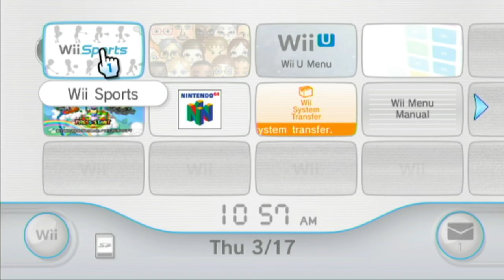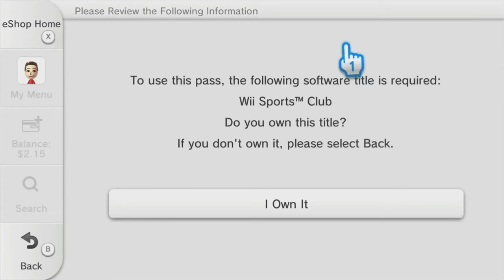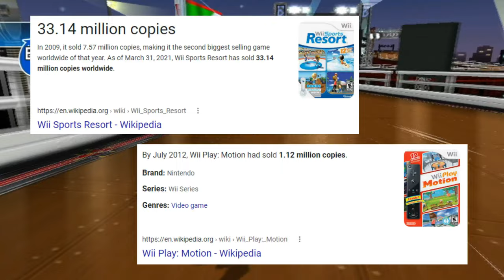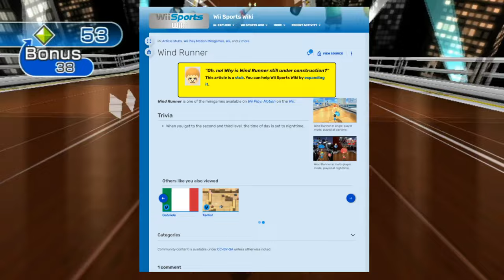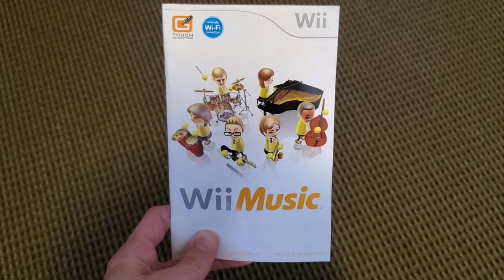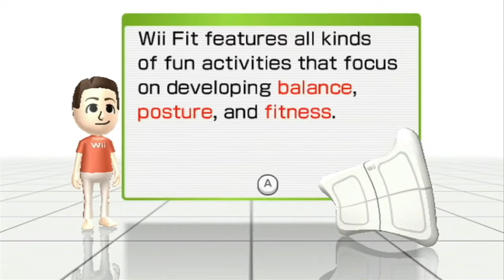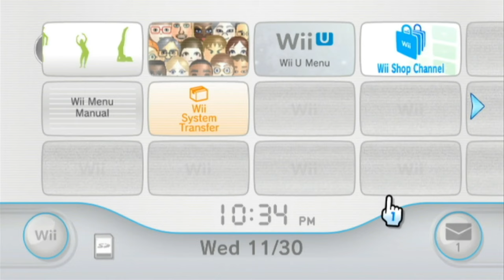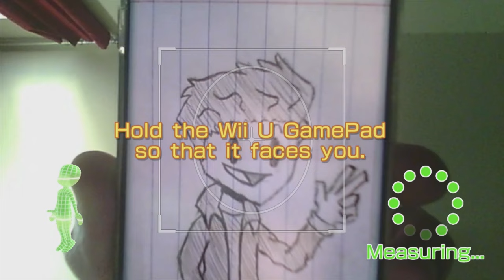The Complete Wii Series - SamTuckMan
Over the past year, I have gone back and taken a look at every single game in the North American release of the Wii Series of games and reviewed each one. So I thought as a way to cap off this look back at a nostalgic set of games for me, why not compile them all into one definitive viewing method! And it's not just a copy-paste of old videos, there's a never before seen segment of Find Mii since apparently, I forgot to go over that the first time!..other than that it's pretty much a copy-paste though.

Timestamps:
0:00 - Intro
0:24 - Wii Sports
18:43 - Wii Play
41:22 - Wii Music
53:12 - Wii Party
1:10:13 - Wii Fit

"Main Menu 2" from Wii Sports Resort
"Title Screen" from Wii Sports Club
"Profile" from Wii Sports Club
"Golf Results" from Wii Sports Club
"Main Title" from Paper Mario
"Main Theme" from Mario Paint
"Main Theme (Daytime)" from Nintendo Land
"Title" from Wii Play
"Sunshine Beach" from MySims
"Flying Battery Zone - Act 2" from Sonic Mania
"Fishing Results" from Wii Play
"Main Theme" from Wii Fit
"Table Tennis Vs" from Wii Play
"Main Theme" from Wii Party
"Outlandish Interruption" from Luigi's Mansion Dark Moon
"Bowling" from Wii Sports
"Main Theme (Night)" from Nintendo Land
"Wii Shop Channel" from the Wii
"Creative Exercise" from Mario Paint
"Dru Menu BGM02" from Wii Music
"Animal Tracker" from Wii Party
"BGM Tetori B" from Wii Music
"All-Star Rest Area" from Super Smash Bros. Melee
"Welcome to Mario Land" from Mario Party 2
"Main Menu" from Wii Party
"Board Game Island" from Wii Party
"Rankings" from Wii Party
"Roll" from MySims Party
"Title Screen" from Wii Party U
"Mii Fashion Plaza" from Wii Party U
"Results Theme" from Wii Party U
"Training Menu" from Wii Fit
"User Settings" from Wii Fit
"Training Menu Game Select" from Wii Fit U
"Steps" from Wii Fit Plus
"Ultimate Obstacle Course Stage 3" from Wii Fit U